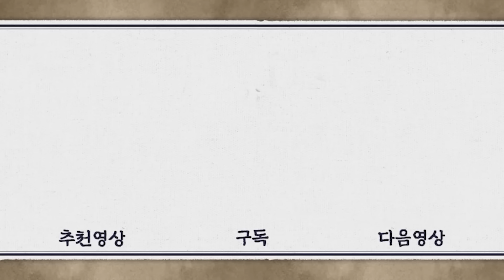[선덕여왕] EP8| 참..묘하게 거슬리는 놈입니다. 고현정에 맞서는 신세경의 대책➡️남지현 화랑이 되다! TheGreatQueenSeondeok MBC090616방송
[옛드][선덕여왕] EP8| 참.. 묘하게 거슬리는 놈입니다. 고현정에 맞서는 신세경의 대책 ➡️ 남지현 화랑이 되다! TheGreatQueenSeondeok MBC090615방송

[선덕여왕] The Great Queen Seondeok

EP8
천명은 용화향도를 화랑에 편입 시키지만 다른 화랑들은 마뜩치 않아하고 인정할 수 없다고 한다. 갈등 가운데 갑자기 백제군의 공격으로 전쟁의 기운이 감돌고, 김유신과 덕만 일행은 준비가 되지 않은 채로 전쟁에 출전하게 되는데...

출연진 : 고현정, 이요원, 김남길, 유승호, 남지현, 이순재, 최원영, 인교진, 서영희, 남지현, 유이, 신세경, 이현우, 박수진, 박은빈, 박예진, 윤유선, 전노민, 독고영재, 정웅인, 신구, 주상욱